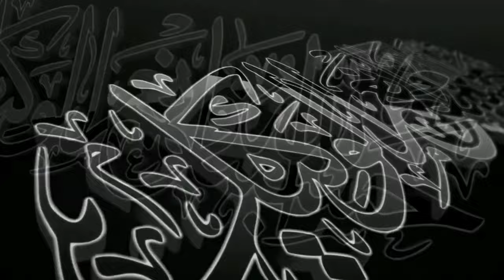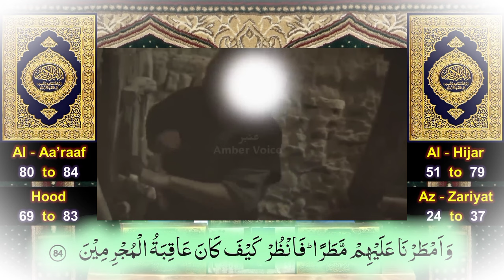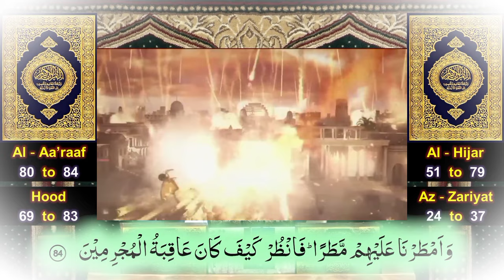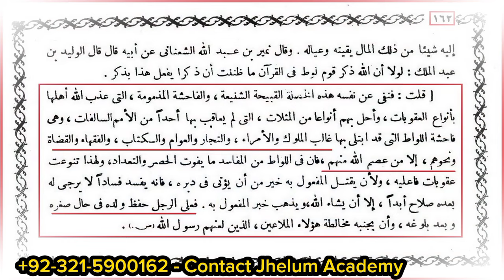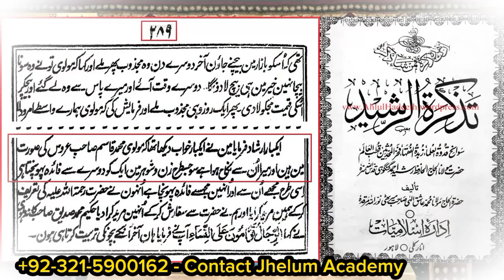Islamic punishment for child abuse __ Why ULMA Supports Qaom-e-LOOT - Engineer Muhammad Ali Mirza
🔥NOTE : If you see any video ad. In start of this video, that is only due to the New Policy YouTube applied in Nov - 2023 ! ! ! 💗 Content Us at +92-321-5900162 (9:am to 5pm)

Islamic punishment for child abuse
Islamic Punishment For Anal Sex

We share All Islamic Scholars : Ilyas Qadri Dr. Tahir Ul Qadri Khadim Hussain Rizvi Mufti Akmal Kokab Noorani Okarvi Muzafar Husain Farooq Rizvi Ehsan Qadri Shah Turab Ul Haq Maulana Tariq Jameel Mufti Tariq Masood Makki Al Hijazi Tauseef ur Rehman Rashdi Javed Ahmed Ghamdi Maulana Ilyas Ghuman  Mufti Ali Nawaz Online Maulana Ishaq engineer mirza ki haqeeqat engineer muhammad ali mirza lectures Engineer Muhammad Ali Mirza latest,engineer muhammad ali mirza ki haqeeqat munazra engineer muhammad ali mirza mufti samer abbas qadri mufti saeed and khadim hussain rizvi dr ashraf asif jalali dr suleman misbahi mufti taqi usmani